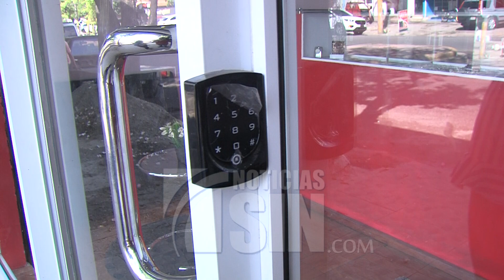Comerciantes del GSD toman medidas ante ola delictiva